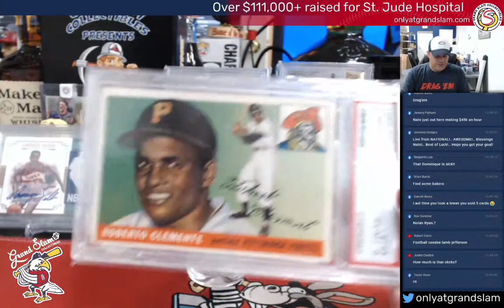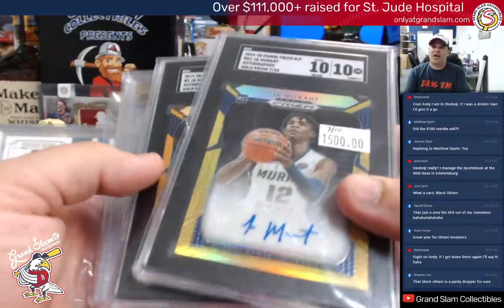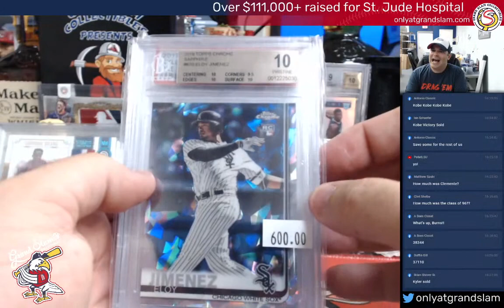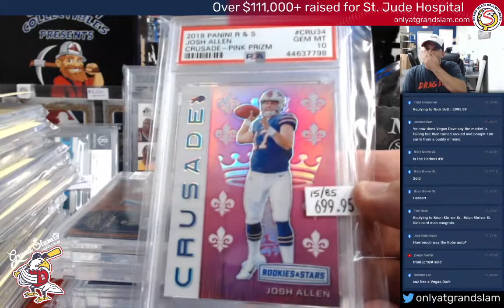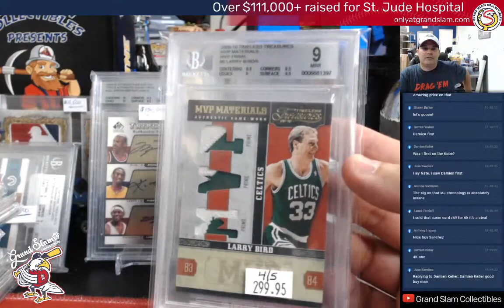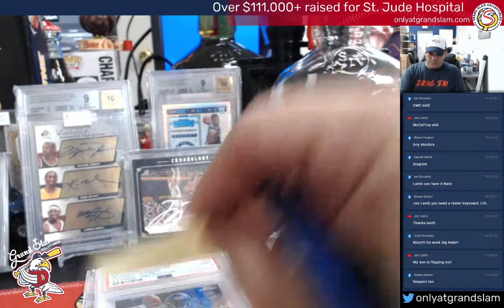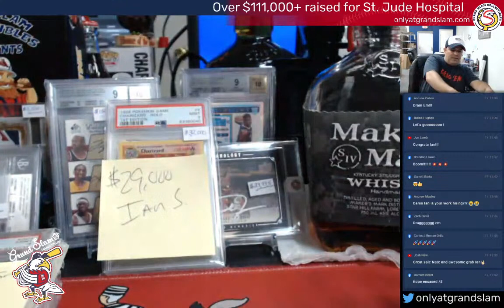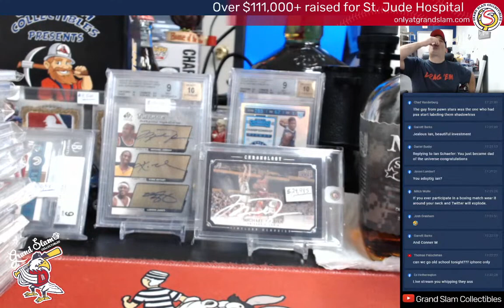Grand Slam Collectibles- Round 2 Pre- National Single Card Sales-Millions of Dollars of Sports Ca...